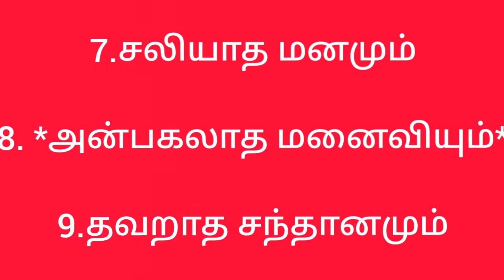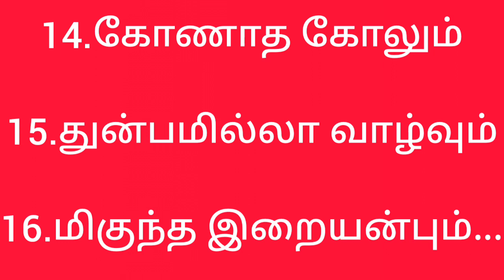16 பேறு பெற்று பெருவாழ்வு வாழ்க